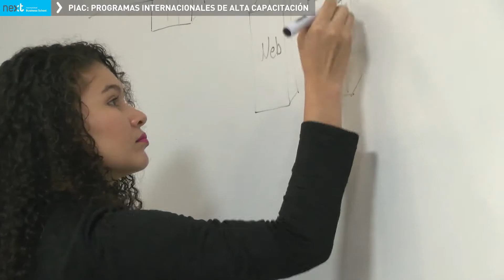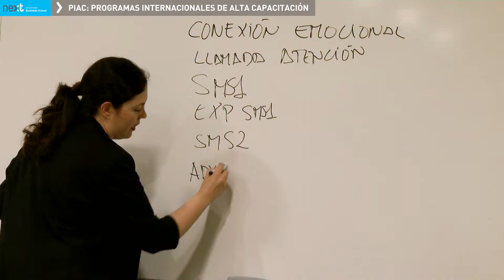Programas Internacionales de Alta Capacitación en Next IBS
La Escuela de Negocios Next IBS ofrece Programas Internacionales de Alta Capacitación.
Next IBS organiza Semanas Internacionales en España, varios cursos intensivos de alto rendimiento con un enfoque eminentemente práctico en jornadas de una semana.
Las Semanas Internacionales combinan clases magistrales, visitas a empresas líderes en su sector y contactos con distintas organizaciones y directivos españoles. Profesionales en activo y grupos de trabajo de empresas, nacionales e internacionales, acuden a Madrid para participar en las Semanas Internacionales de Next International Business School.